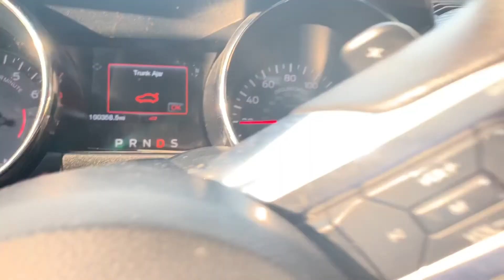STOLEN CAR PRANK* ON MY BROTHER!!!! ( HE CALLED THE 🚔 POLICE 🚔 !)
I stole my brothers car for a prank and made him think that someone else took it he was mad and he went ballistic must watch the video it’s great